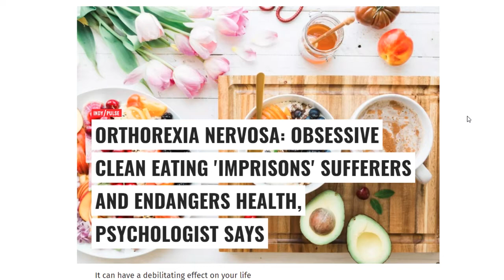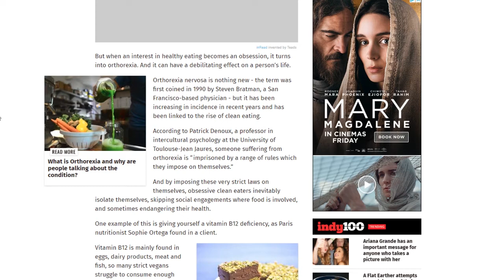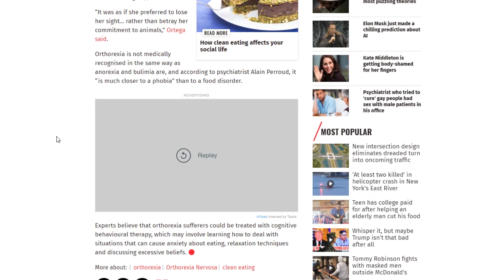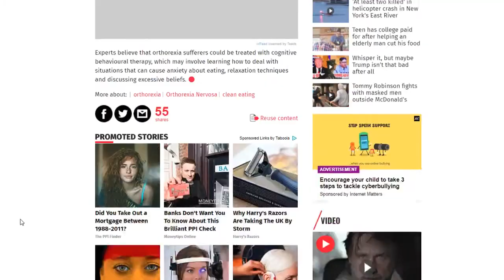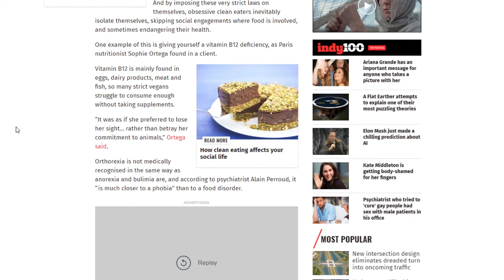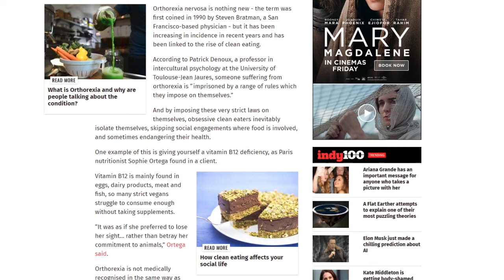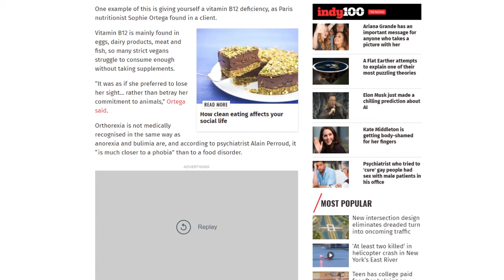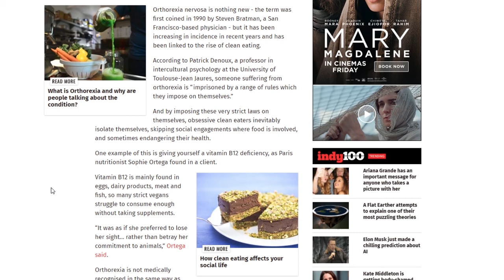Is Veganism An Eating Disorder? (A Quick Chat About Orthorexia Nervosa)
So this article from the Independent has been doing the rounds and causing undue stress for vegans. Let's have a (very) unprepared chat about it.

As always, sources for the show are on the

Don't forget to check in at the channel to stay up to date